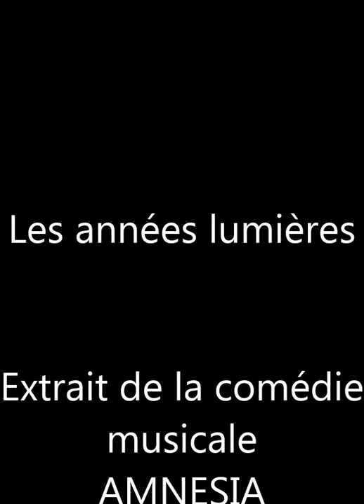Les années lumières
Extrait de la comédie musicale AMNESIA, avec les magnifiques interprétations de Clio Tribes et Etienne Tarneaud.